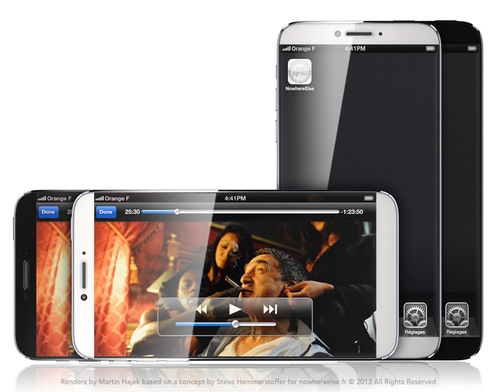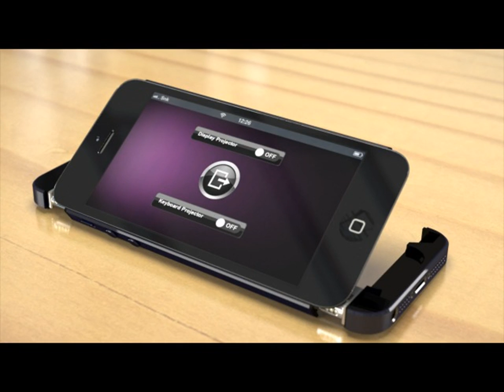I Phone 6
iPhone 6 4.7 sapphire display review & scratch test! The 4.7 Apple iPhone 6 will have a sapphire crystal display made by $GTAT. Sapphire crystal is used in high-end watches & camera lenses.

iPhone 6 dummy body - Our best look at Apple's next flagship! UrAvgConsumer video: Sonny Dickson:

Official iPhone 6 Instagram: iPhone 6 Apple Official Video iPhone 6 iOS 8 iPhone 6 by Apple. The biggest thing to happen to iPhone since iPhone. Creating.